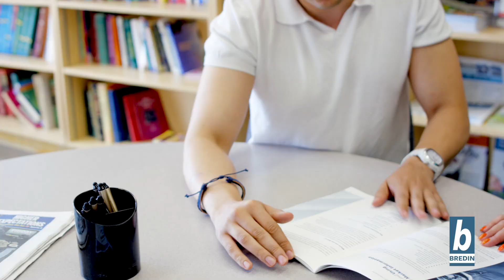Commercial work for Bredin #14